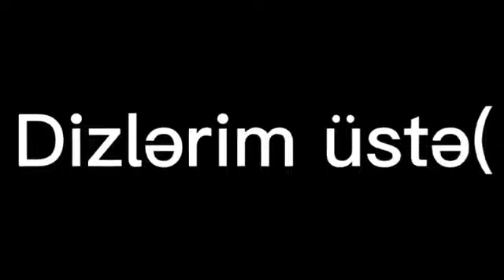💖 Sevgiyə aid yazılı videolar yeni Sounds App